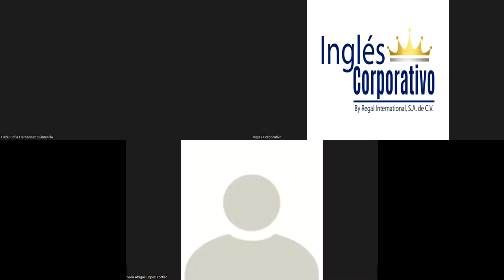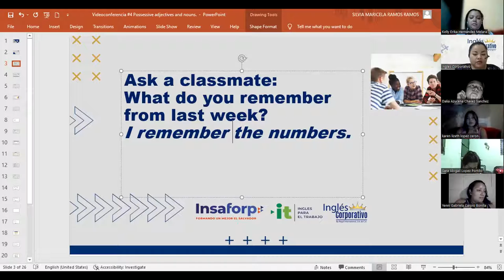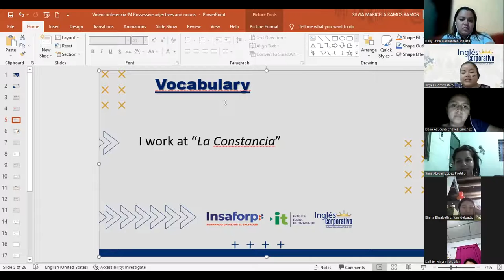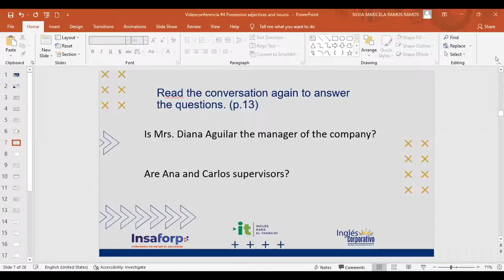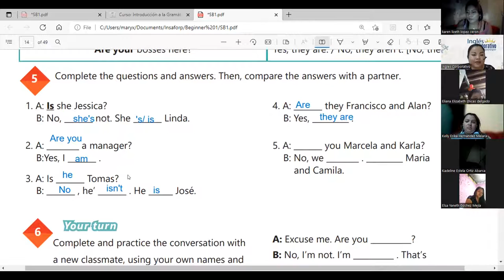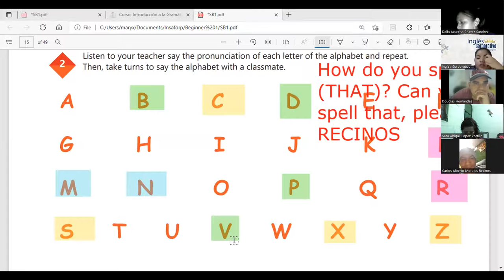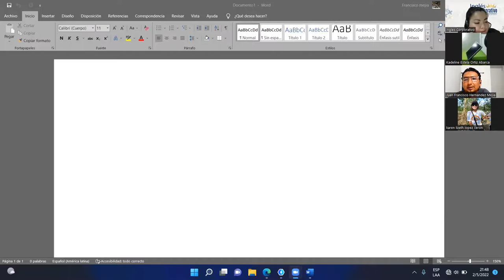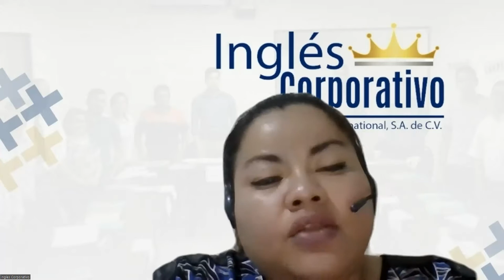Ingles Corporativo-02-05-2022-Possesive adjectives and nouns